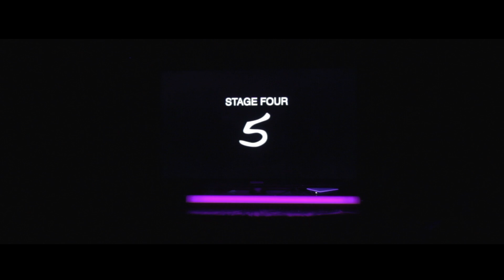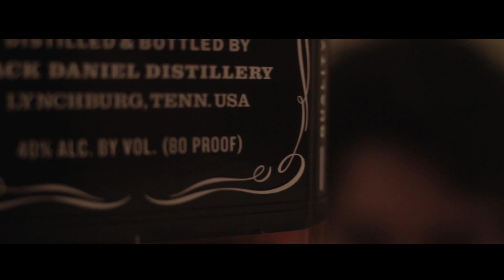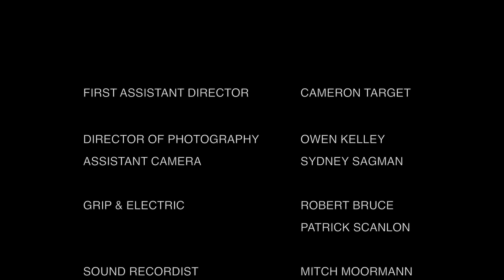The Scariest Place on Earth (2015)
When a young man enters a seasonal attraction claiming to be 'The Scariest Place on Earth,' he has no idea how the establishment will live up to its name.

Starring Evan Goldstein, Jen Chidekel, Jonathan Acorn, & Ben Fuhrmann.

Written & Directed by Owen Kelley.

Shot in the Boston region and created entirely by students at Emerson College, this film is a lo-fi, microbudget horror short. We hope that it works.